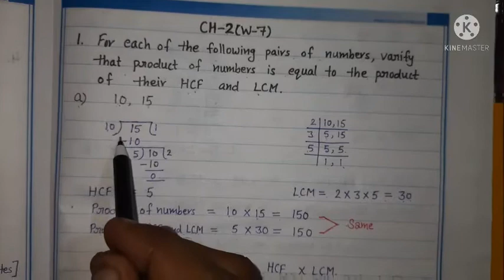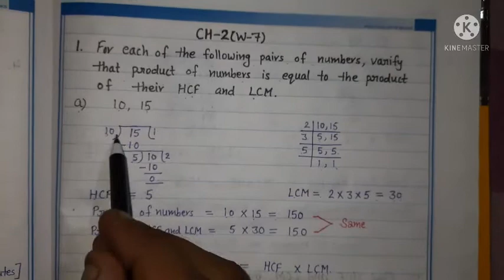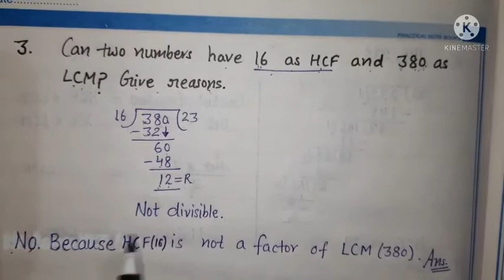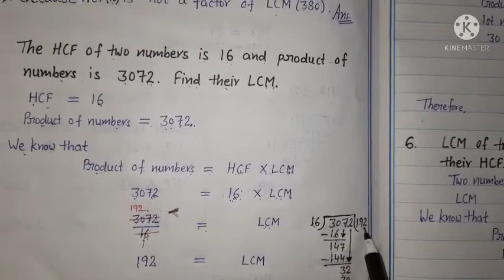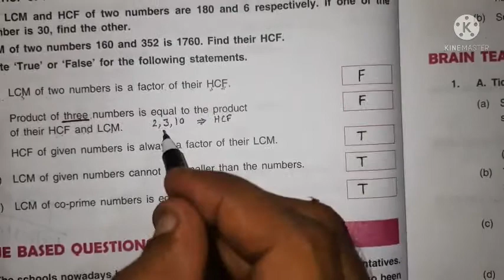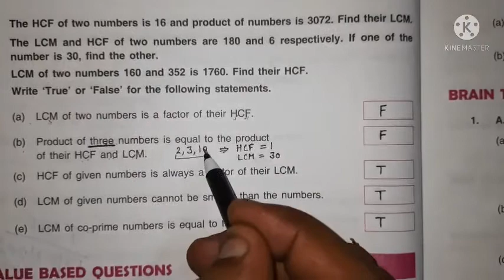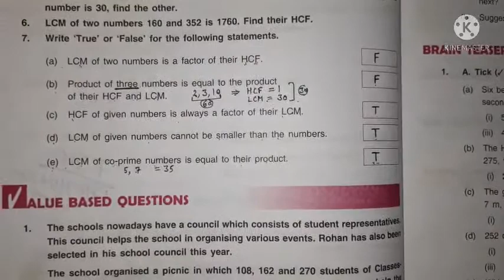Class 6th Ch-2 (W-7)